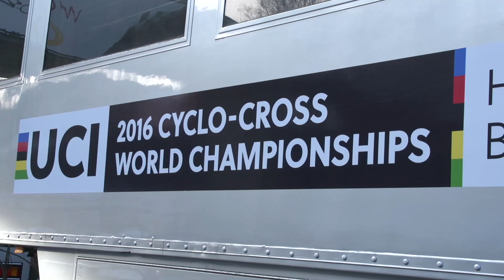2016 Cyclo-Cross World Championships Preview Show With US National Champion Jeremy Powers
The guys rode a few laps of the World Champs course to find out who might clinch the coveted rainbow jersey this weekend.

This course is used every year in the World Cup, but it has been modified slightly for the 2016 World Championships. 4-time US National champion Jeremy Powers takes the guys round a highly technical course with plenty of sharp climbs that are guaranteed to make it a very hard race for everyone - especially if it rains!

Will Mathieu Van Der Poel defend his title? Can Sanne Cant finally win a World Championship on home soil? Looking at this course, whoever comes out on top will have truly deserved it.